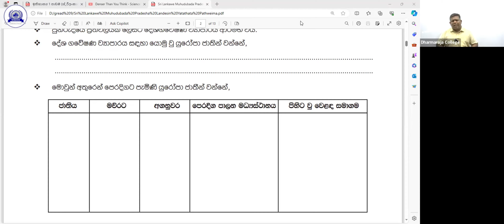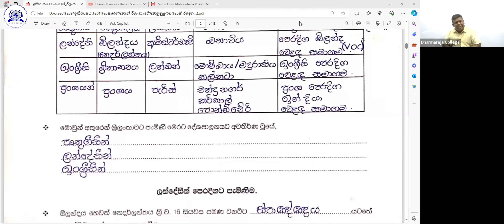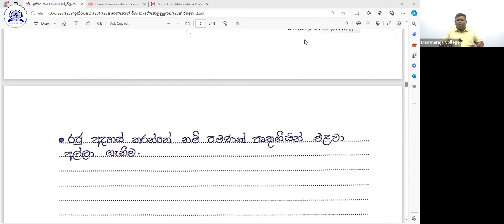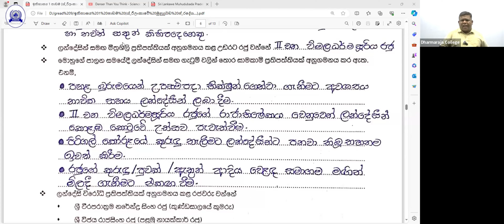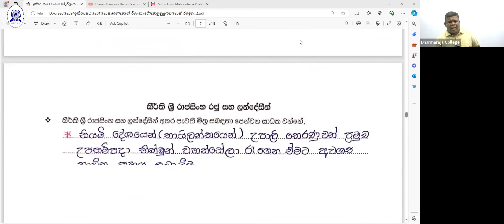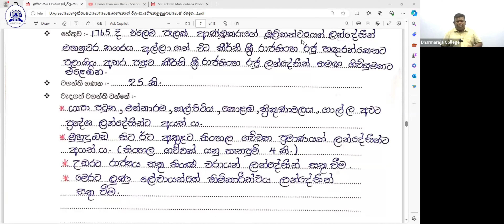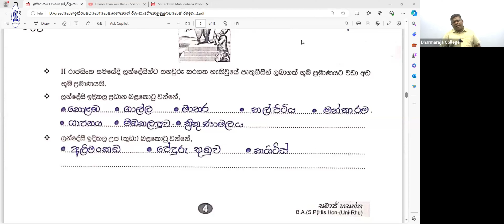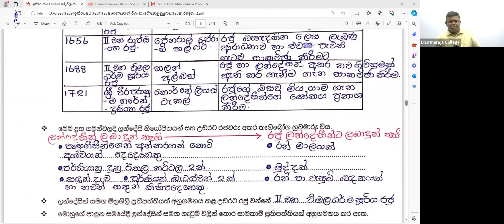9 ශ්‍රේණිය | ඉතිහාසය - ශ්‍රී ලංකාවේ මුහුදුබඩ ප්‍රදේශ ලන්දේසීන් යටතට පත්වීම ( පළමු පාඩම - 1 කොටස )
9 ශ්‍රේණිය | ඉතිහාසය - ශ්‍රී ලංකාවේ මුහුදුබඩ ප්‍රදේශ ලන්දේසීන් යටතට පත්වීම ( පළමු පාඩම - 1 කොටස )